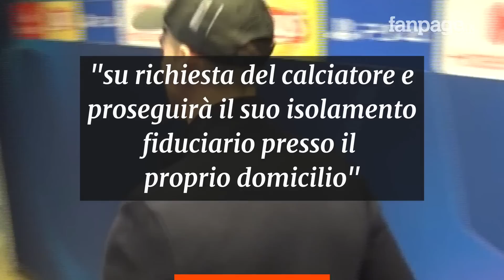Spadafora su Cristiano Ronaldo: "Ha violato il protocollo". Ma era autorizzato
Ha fatto discutere il ritorno in Italia di Cristiano Ronaldo. L’attaccante della Juventus è volato dal Portogallo a Torino nonostante sia risultato positivo al Covid-19. Il Ministro dello Sport Vincenzo Spadafora parlando del ritorno di CR7 ha detto: “Se non ci sono state autorizzazione specifiche dell’autorità sanitaria ha violato il protocollo”. La Juventus ha fatto sapere con una nota che il volo è stato autorizzato dalle autorità sanitarie competenti.